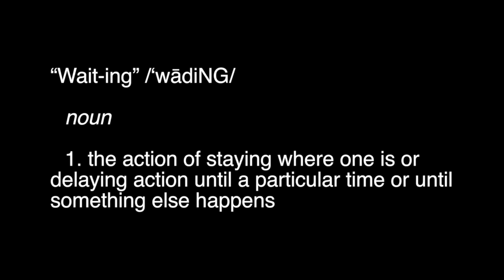Waiting For Eldridge Trailer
"Waiting For Eldridge" The NEW Album by David Messier on Fable Records!

“This gift of purple velvet and brass buckles, of caves and dark matter, salt and knuckles, dizziness and circuitry, circusry and wind-up toys, stars and sky. Ever in motion. My world (my music). Thank you so much for letting me share it with you.” - David Messier